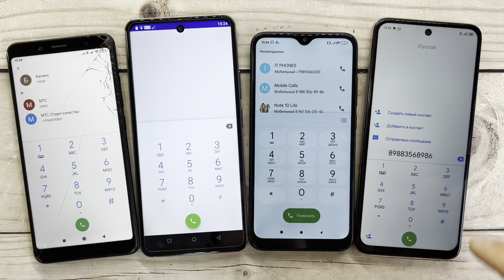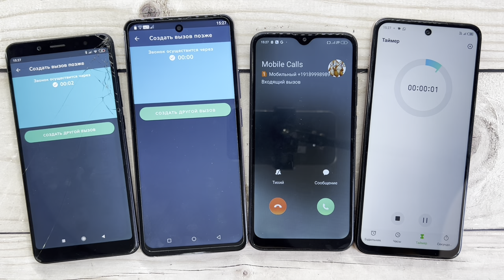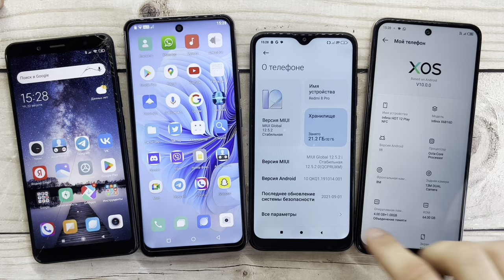Real, Fake And Crazy Mobile Alarm Timer Calls Redmi Note 5, OPPO A96, Redmi 8 Pro, Infinix HOT 12